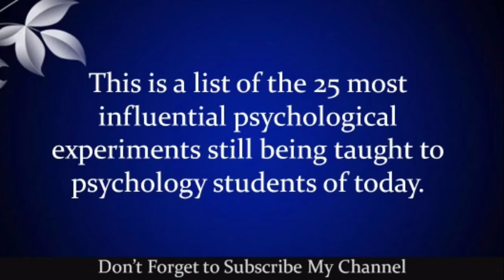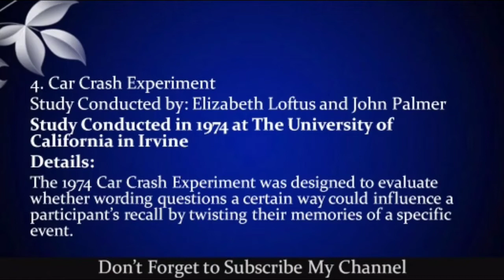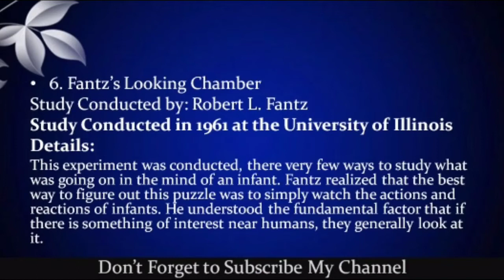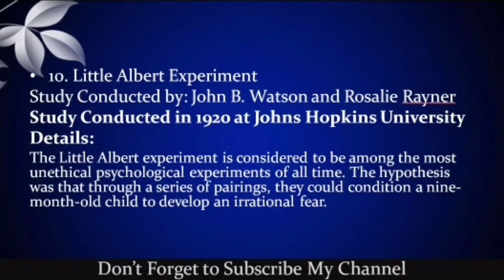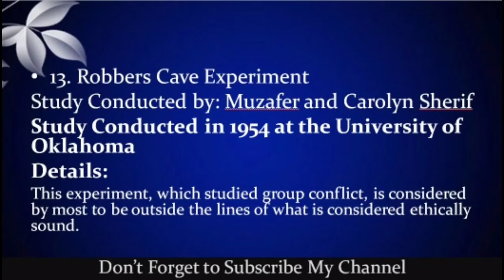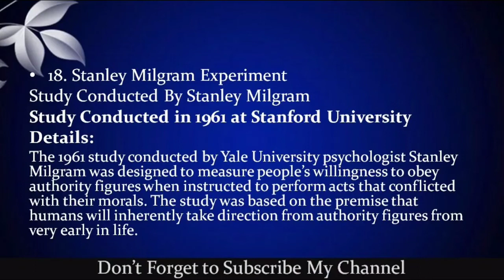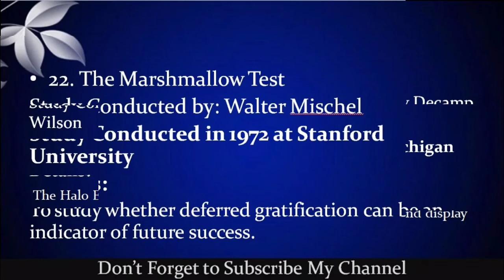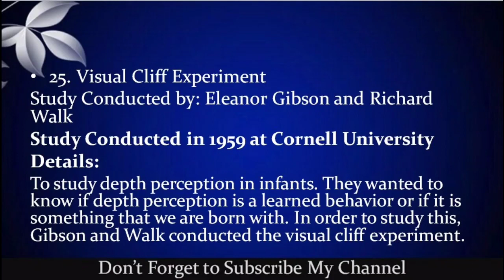25 Most Influential psychology Experiments in history you Never Know| Psychology Famous Experiments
25 Most Influential psychology Experiments in history you Never Know| Psychology Famous Experiments